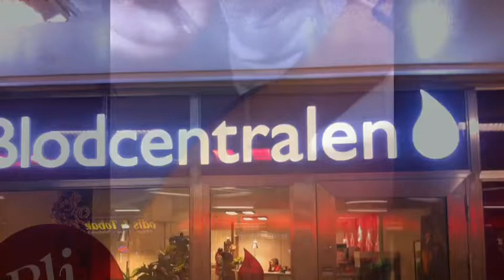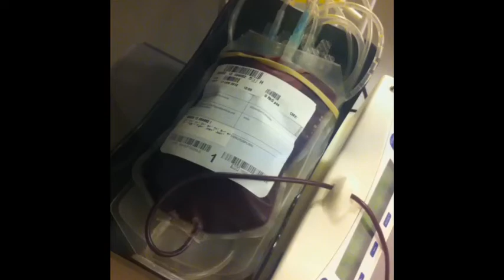Join me as I give blood - Donate blood you too!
Come along and watch when I gave blood for the first time. I visited the Blood Center at Hötorget.
They draw 4.5 dl of blood from men and we can go a maximum of 4 times/year.

In addition to good juice, sandwiches and sweets, afterwards I also got a small pin, a cute little bag of pretend blood for the key ring, iron tablets and a trill lock. I also got to choose a present from a nice collection of gadgets. I chose to donate a teddy bear to a child in hospital.
This went as well as it could! See you in three months! :)
Then you get notifications when I post new videos and I get more love from YouTube; win-win!
Thanks!